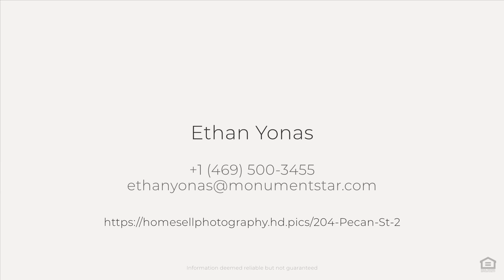204 Pecan St, Collinsville, TX